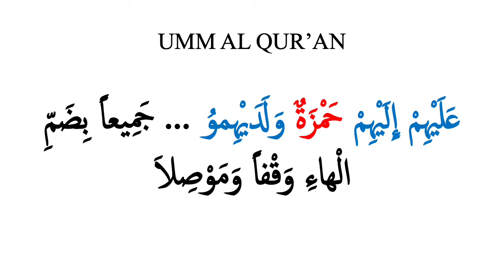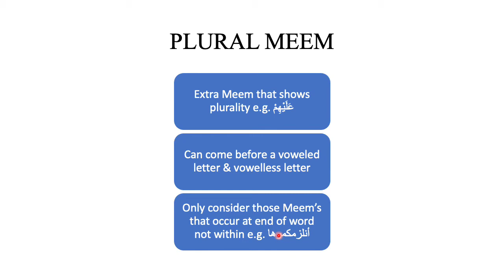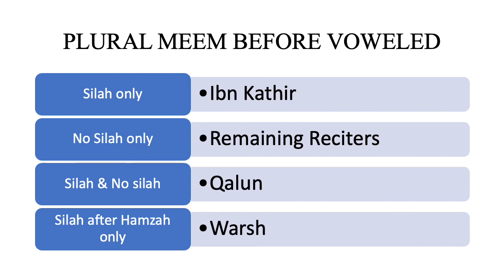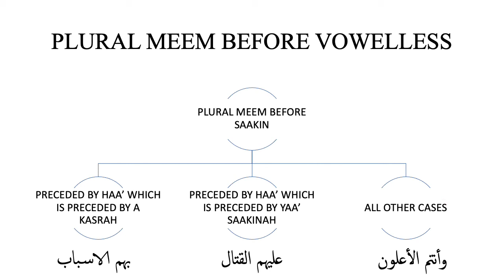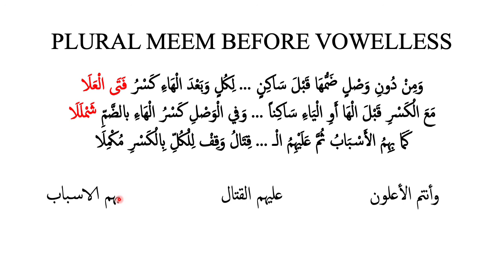Al Shatibiyyah | Lesson 5 | Umm Al Qur'an